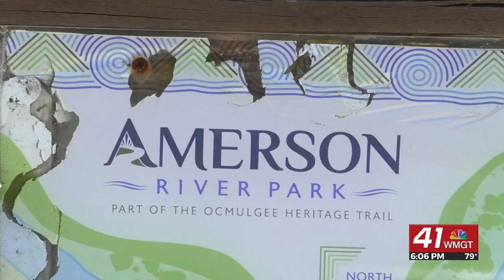Macon gains TikTok fame as a spring destination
MACON, Georgia (41NBC/WMGT)- Macon has been voted the third best city to visit in the U.S. during the spring by TikTok.